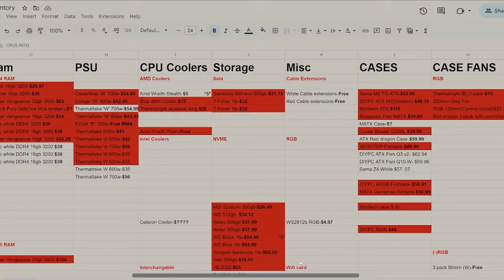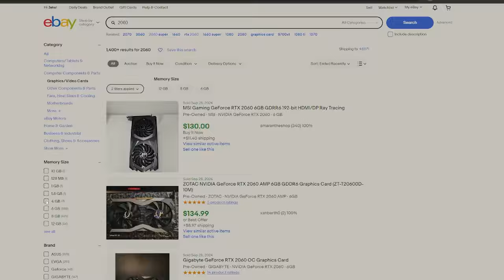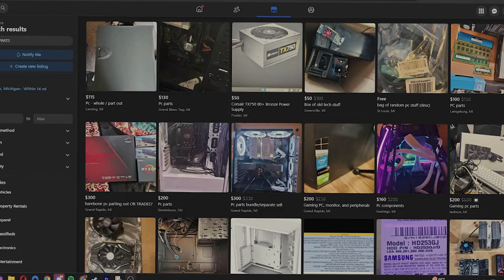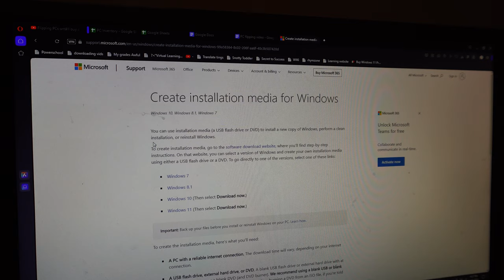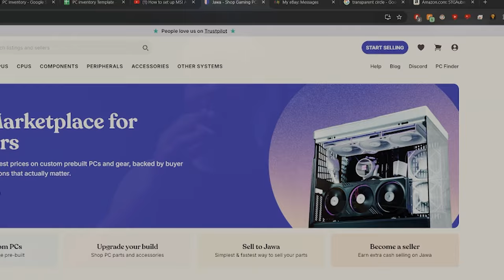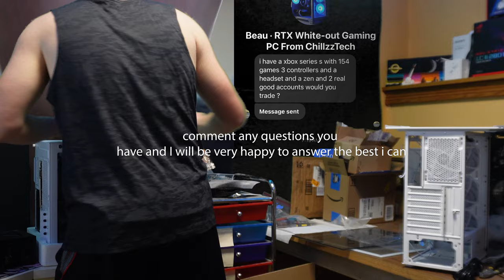I QUIT MY JOB TO FlIP PC's! You can too! Full Guide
Hey everyone I really hope you enjoyed my first step into PC flipping youtube. And if your a fellow flipper lmk in the comments and let's have an open discussion on PC's Have an amazing day everyone.
Links

The Power Supply I love

Cheap good Wifi card

I Quit my Job to Flip PCS! 5 Months later Time Stamps.

00:00 Obligatory Youtube Hook
00:26 Introduction
01:30 Starting up
04:08 Part Picking Guide/Meta
10:22 Building Tips
12:48 Testing and Settup
14:51 Jawa rant
15:48 Selling your PC
19:31 After Sale
20:55 Long Term Tips